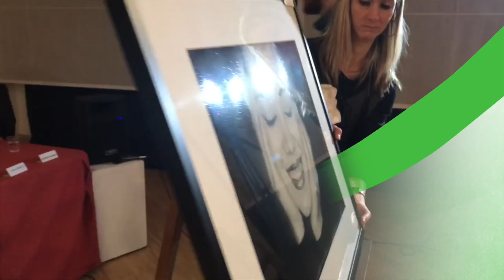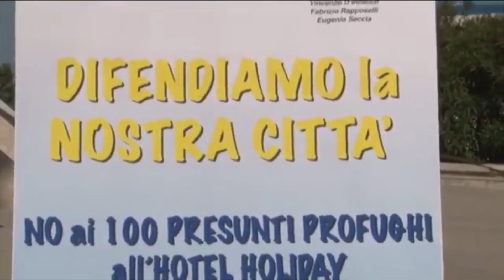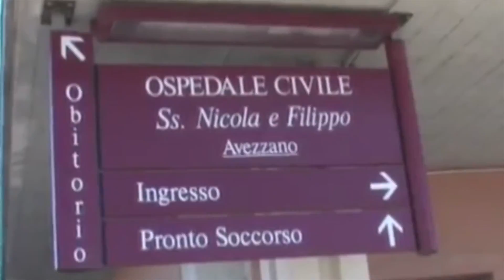inConsiglio tg web 16.12.2016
(ACRA) – L’Aquila, 16 dicembre 2016 –  E' online l'ultima edizione di InConsiglio, il tg web settimanale del Consiglio regionale dell'Abruzzo. In questo numero parliamo di: via libera del Consiglio regionale a diversi provvedimenti legislativi; Il Collegio regionale di garanzia statutaria conferma l'illegittimità del decreto nomine dei dirigenti; i neo accompagnatori di media montagna riuniti all’Emiciclo in occasione dell’approvazione della Legge REASPA; consegnati a Pescara i Premi d’Annunzio 2016.(FS)